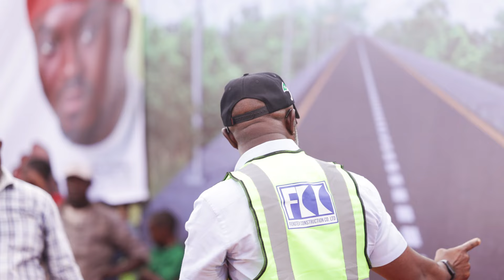GOVERNOR PETER MBAH FLAGS OFF RECONSTRUCTION OF AMA-EKE-OGHE-IWOLLO-OLO-UMULOKPA ROAD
GOVERNOR PETER MBAH FLAGS OFF RECONSTRUCTION OF AMA-EKE-OGHE-IWOLLO-OLO-UMULOKPA ROAD WITH SPUR TO AGUOBUOWA, OCT. 29, 2024